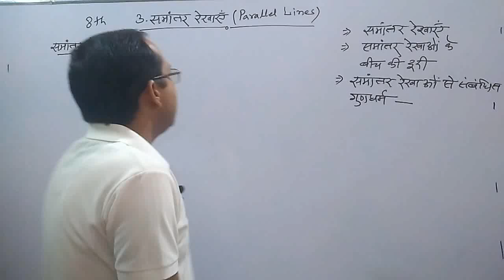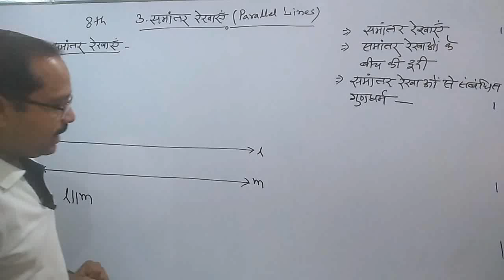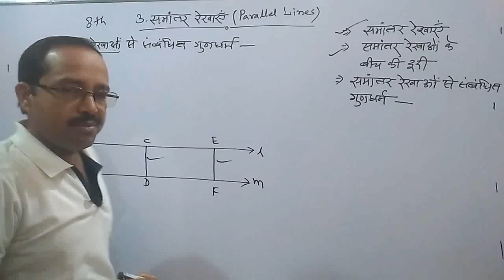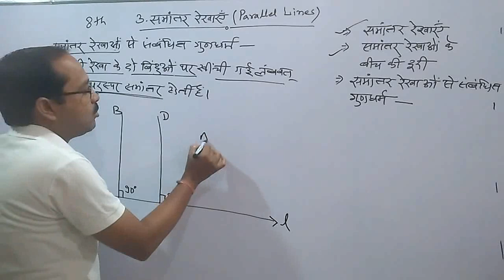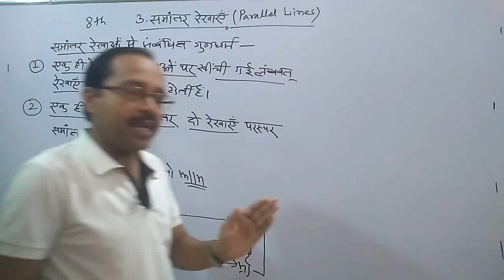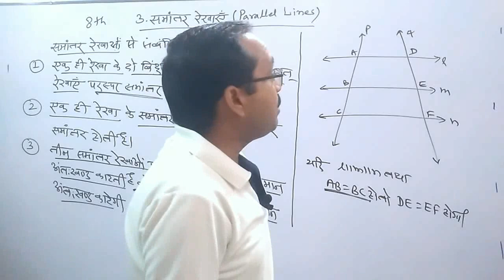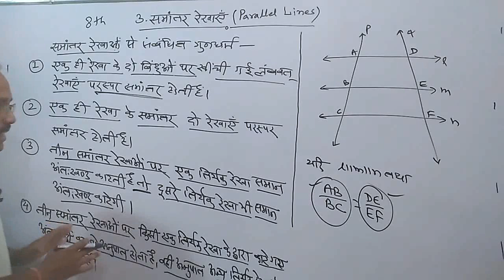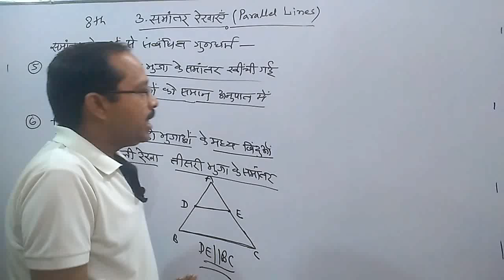8th Maths || Chap 3 समांतर रेखाएँ || Parallel Lines || Introduction Video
Chapter 3 -  समान्तर रेखाएं  ( Parallel Lines ) || SCRET Chhattisgarh / CG Board Maths

8th Maths || Chap 3 - समान्तर रेखाएं || Parallel Lines Introduction Video  by  PN PATEL  Sir

8th Maths Chap 3 - समान्तर रेखाएं  Parallel Lines Introduction Video,
8th class maths समान्तर रेखाएं,
8th class maths Parallel Lines,
8th class maths in hindi,
8th class maths chapter 3 in hindi,
8th class maths chapter 3 Parallel Lines  in hindi,
class 8 maths in chapter 3 Parallel Lines,
class 8 maths chapter 3,
class 8 maths chapter 3 समान्तर रेखाएं parichay,
maths class 8  in chapter 3 Parallel Linesl numbers in hindi,
maths class 8 chapter 3 Parallel Lines  parichay,
maths class 8  in chapter 3  hindi medium,
cg board maths chapter 3 Parallel Lines,
cg board Parallel Lines,
PN PATEL Classes,cg board class 8 maths,
pnpatelclasses,
parmanand patel sir,